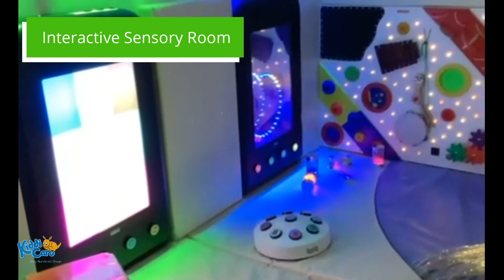Kiddi Caru Redhill Day Nursery and Preschool Virtual Tour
Welcome to our Kiddi Caru Day Nursery and Preschool in Redhill. If you would like to find out more about our nursery, book your personal tour to ask all your important questions and speak with our team